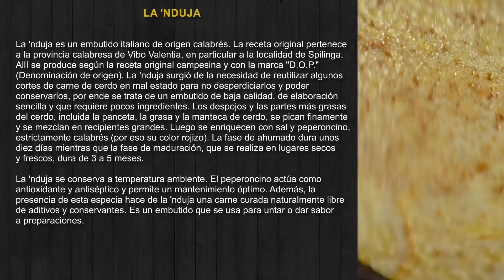GUISO DE ARVEJAS / Chef Dante Liporace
Esta semana el chef Dante Liporace te muestra que unas arvejas pueden rendirte mucho más que como ingrediente o acompañamiento.

CAPÍTULOS:
00:00 - Inicio y chiste de la semana (otra vez)
02:00 - Arrancamos con el guiso
03:00 - El puré de arvejas
05:05 - La Trucha
07:04 - La manteca de alcaparras
07:52 - La pizza
10:10 - Terminando el guiso

INGREDIENTES:
Para el guiso:
- Arvejas (en puré)
- Arvejas (en agua)
- Trucha curada
- Aceite de Oliva
- Cebolla
- Panceta ahumada
- Manteca
- Alcaparras
- ´nduja
- Sal

Para la pizza:
- Papel de Arroz
- Aceite de oliva
- Queso parmesano
- Orégano

¡Activá la campana para que te lleguen nuevas notificaciones!